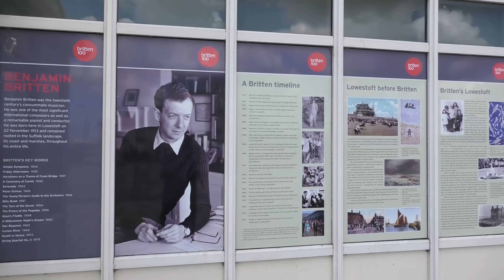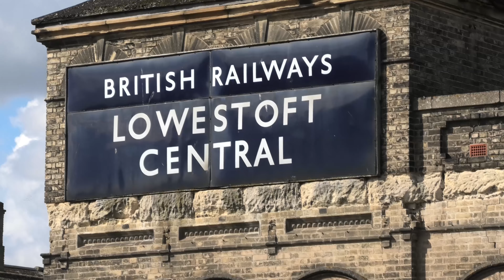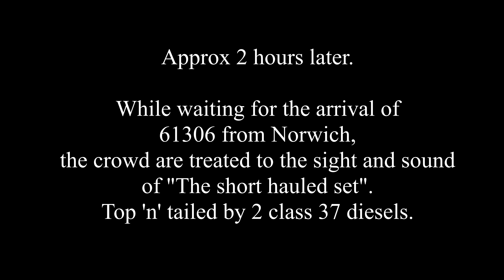61306 "Mayflower" and "The short hauled set" at Lowestoft 31-8-2019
A fairly rare visit to Lowestoft - Suffolk by a steam loco and as a bonus, thrown in for good measure, 2 Class 37 diesels push-pulling one of the regular passenger services to and from Norwich - Lowestoft/Great Yarmouth.  The platform was very busy, so for 61306, I opted for a "through-the-wire" aspect from the station car park. Far from ideal, but better than nowt !